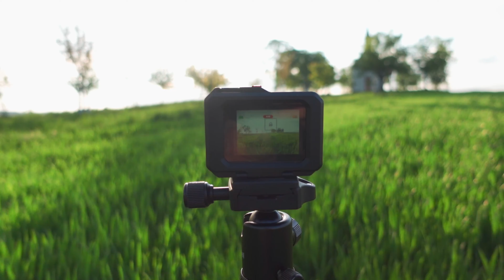03 Východ slunce - Kaple Panny Marie Pomocnice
Na tento východ jsem nejel nikam daleko, zůstal jsem v Brně a zajel si do Líšně :)  O této kapličce jsem vůbec nevěděl a mile mě překvapila.